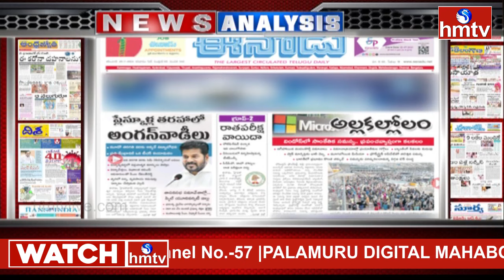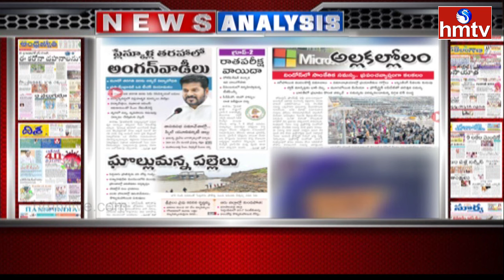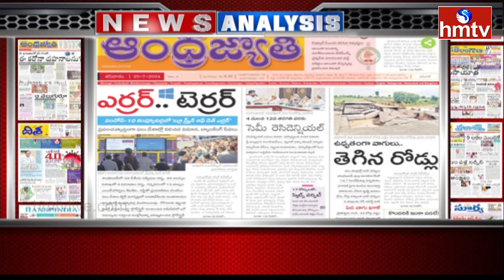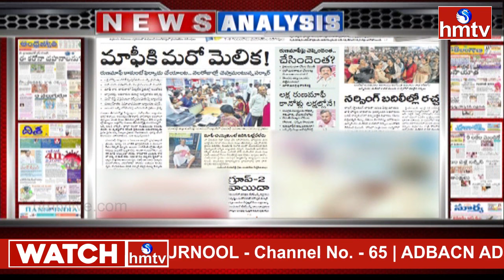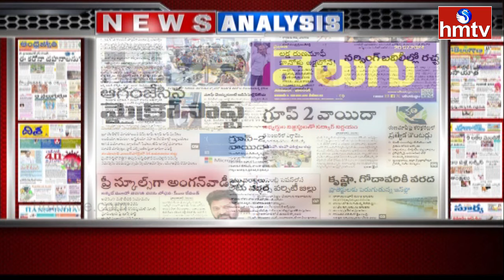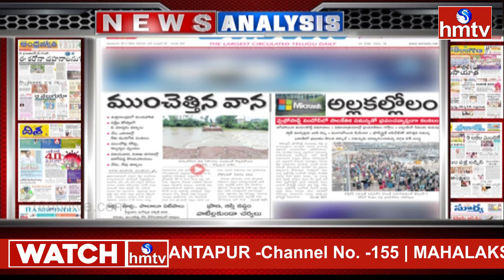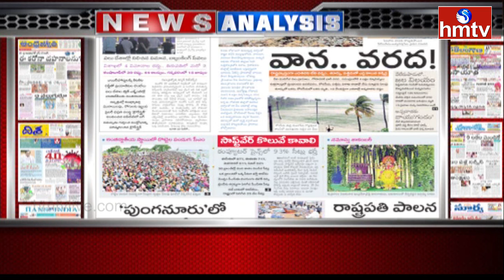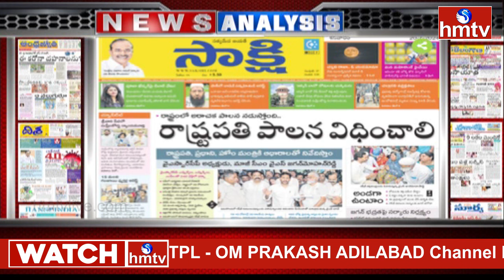Today Important Headlines in News Papers | News Analysis | 20-07-2024 | hmtv News